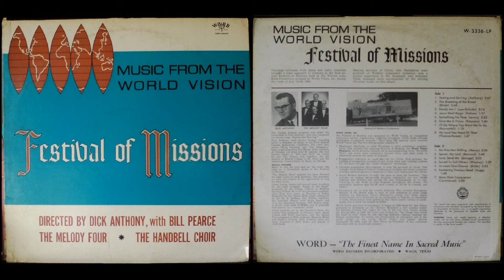1. Seeing and Serving (all) [Side one]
Seeing and Serving
Dick Anthony

Music From the World Vision: Festival of Missions
Dick Anthony
Dotti Anthony
Bill Pearce
The Melody Four Quartet
The Handbell Choir
The Ladies Trio: Florence Hale, Hazel Larson, Ruth Lawrence
The Mixed Trio: Dick Anthony, Marjorie Webb, Marilyn Neilson
Dick Bolks (organist)
John Innes (pianist)
Word Records W-3336-LP
Recorded between July 19-26, 1964

This is what was printed on the top of the album:
“Christian nationals from Asian and Latin countries brought a fresh approach to missions at the first annual Festival of Missions held at the Winona Lake [Indiana] Bible Conference grounds by World Vision, Inc. during the week of July 19-26, 1964. Hearing servants of Christ, who themselves were products of Western missionary endeavor, was a unique experience to the thousands who attended. These messages were accompanied by the stirring Christian music on this album”.